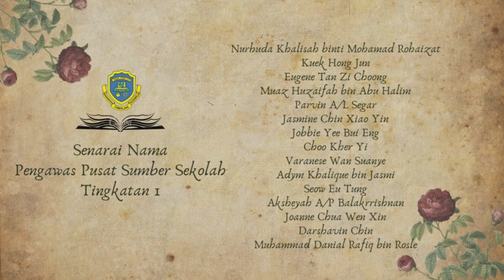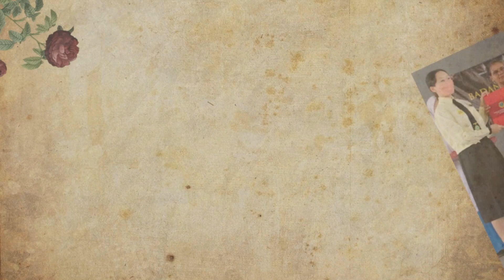Video Pelantikan Pengawas Pusat Sumber (SESI PETANG)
Pusat Sumber Sekolah -SMK PUSAT BANDAR PUCHONG 1